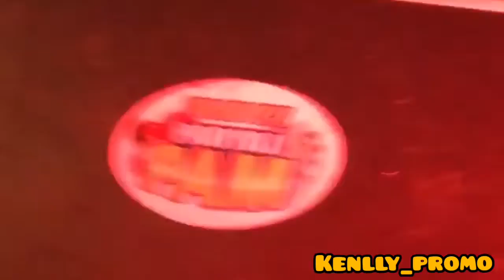TONY MIX AP FETE 11 ANS DEPIL AP FÈ HIT PART 2